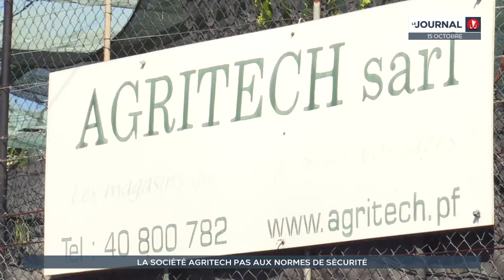La société Agritech pas aux normes de sécurité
L’entrepôt Agritech de Faa’a a été perquisitionné, ce mardi. L'enquête porterait sur une mise en danger et des risques d'explosion. Les démineurs des forces armées et des agents de la biosécurité ont effectué des prélèvements sur place. Les employés d'Agritech vont être entendus par les enquêteurs dans la journée.